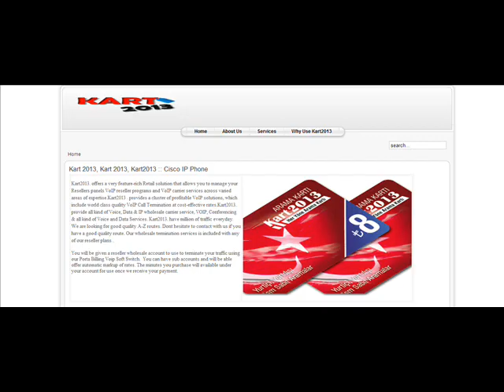Kart 2013, Kart 2013, Kart2013 :: Cisco IP Phone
Kart2013. offers a very feature-rich Retail solution that allows you to manage your Resellers panels VoIP reseller programs and VoIP carrier services across varied areas of expertise.Kart2013 . provides a cluster of profitable VoIP solutions, which include world class quality VoIP Call Termination at cost-effective rates.Kart2013. provide all kind of Voice, Data & IP wholesale carrier service, VOIP, Conferencing & all kind of Voice and Data Services. Kart2013. have million of traffic everyday. We are looking for good quality A-Z routes. Dont hesitate to contact with us if you have a good quality route. Our wholesale termination services is included with any of our reseller plans .

You will be given a reseller wholesale account to use to terminate your traffic using our Porta Billing Voip Soft Switch.  You can have sub accounts and will be able offer automatic markup of rates. The minutes you purchase will available under your account for use once we receive your payment.